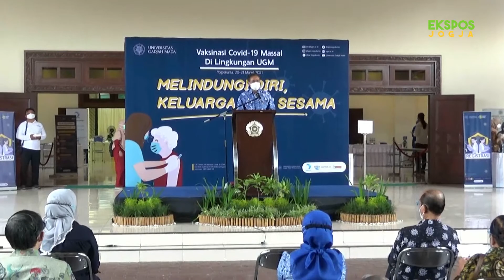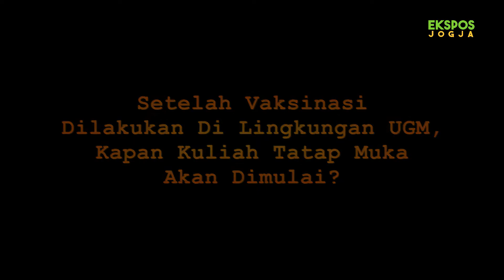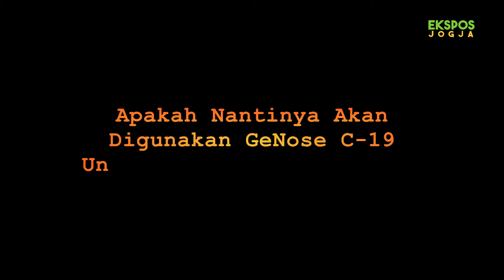KULIAH TATAP MUKA UGM Dimulai Bulan September 2021. Ini Penjelasan Lengkap Rektor UGM usai divaksin.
Vaksinasi Covid 19 Massal di Lingkungan UGM

Universitas Gadjah Mada menggelar vaksinasi massal pada tanggal 20 - 21 Maret 2021 bertempat di Grha Sabha Pramana UGM. Vaksinasi diberikan pada tiga kelompok penerima yang telah berusia lanjut, yaitu dari kalangan dosen dan tenaga kependidikan UGM, masyarakat di sekitar kampus UGM, serta dosen dan tenaga kependidikan dari perguruan tinggi di Daerah Istimewa Yogyakarta.

Warga sekitar kampus yang divaksin meliputi warga lansia dari Padukuhan Kocoran, Karangmalang, Karangwuni, Sagan, Pogung Kidul, Sendowo, serta Blimbingsari. Pemberian vaksin ini sangatlah penting, bukan hanya untuk melindungi warga UGM dan masyarakat sekitar UGM dari COVID-19, tetapi juga untuk dapat segera memulihkan aktivitas sosial dan ekonomi warga UGM yang terkena dampak pandemi. Sekaligus sebagai salah satu bentuk persiapan digelarnya kembali kuliah tatap muka di UGM, mulai bulan september 2021.